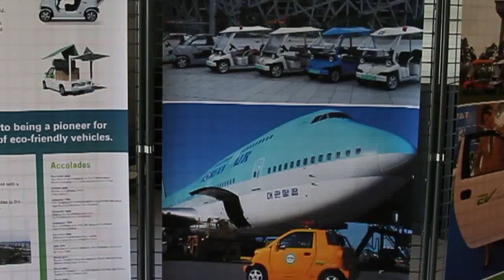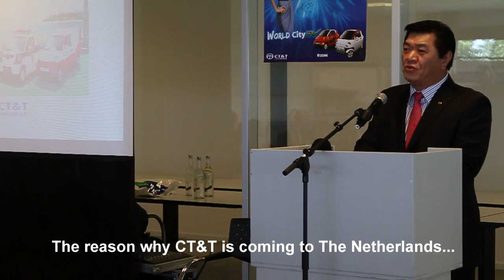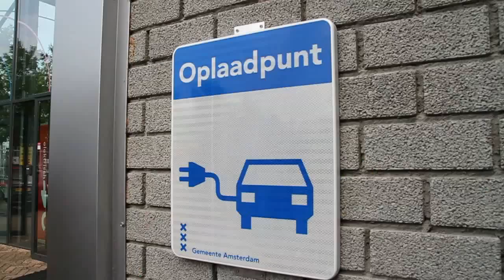CT&T Europe grand opening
CT&T Europe Grand opening Amsterdam office, the Netherlands